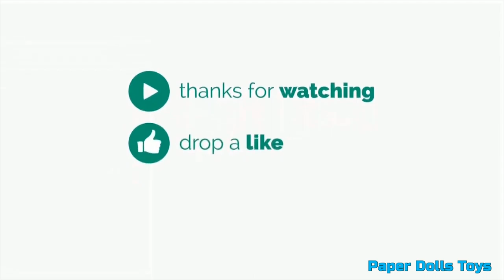[DIY] Paper Dolls Boat & Goldfish! Sparkling & Beautiful Dresses Handmade Papercrafts